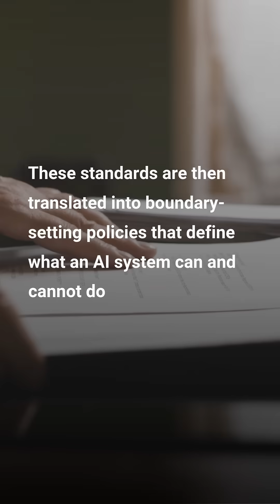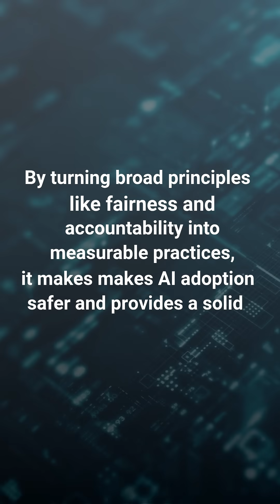What is AI Governance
What does AI governance really mean, and why does it matter?
Learn how AI GRC helps organisations build trust, manage risk, and meet global standards like ISO/IEC 42001 and the EU AI Act.

To find out more, check out our free training courses on our channel @SafeshieldTraining